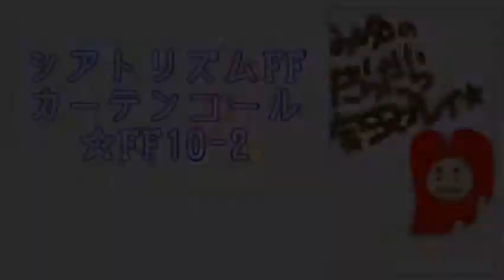声のない音楽会！シアトリズムFFカーテンコールプレイ動画☆FF10-2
FF10-2は最初、OP見ただけでやる気が失せてやらなかった
でもその後にソフトを中古で安く手に入れたので最後までやってみたら
やっぱりFFな感じがして結果面白かった
最初のOPだと今までのFFとは違ってチャラチャラしてるイメージがあったので受け入れ難かったけど
|ω`).｡oO（がんばって女の子向けみたいになってたし）
ストーリーを進めていくうち中盤以降くらいから急にシリアスな感じになっていって
FFらしい暗さが出てきて面白くなった作品
そしてどんなゲームでもやらず嫌いはやめようと思ったきっかけにもなったり（；^ω^）ｗ